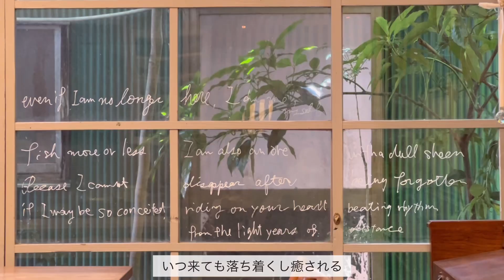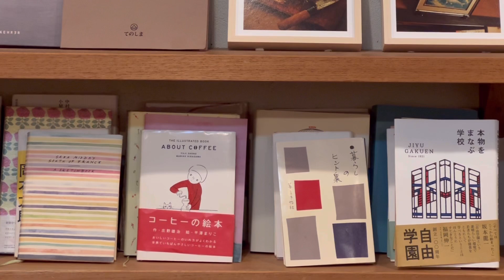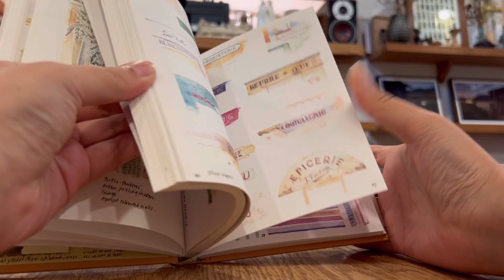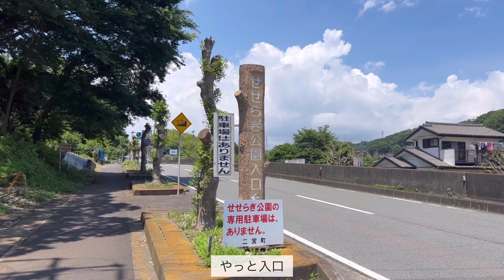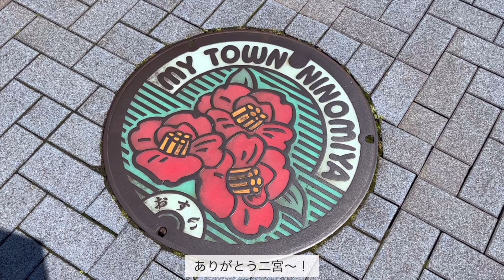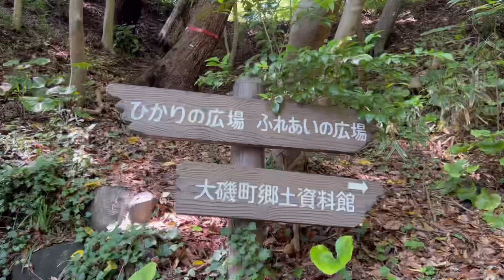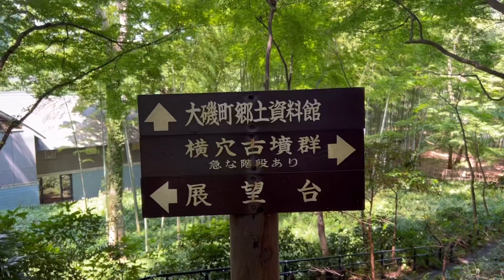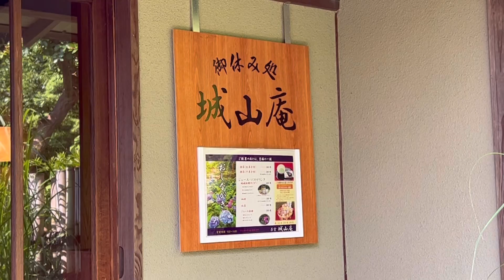［ 西湘 ］自然を独り占め！穴場の紫陽花公園と森の中のパン屋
こんばんは、higです。
あまりにも素敵な景色が広がっていたので
久しぶりにダラダラと長いvlogになってしまった。疲れすぎて編集を放棄しようと思ったけど
見てくれるみなさんの方が疲れると思うくらい
まったりしてるので観るのではなく寝る前の
BGMとしてでも使ってやって下さい(？)